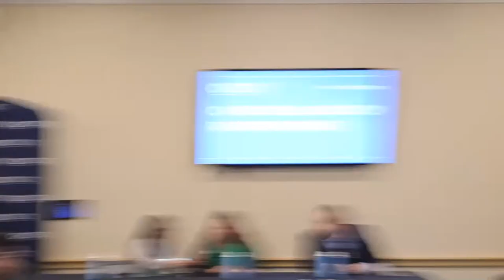2024 Capitol Hill Policy Briefing - The Lifeblood of the American Economy